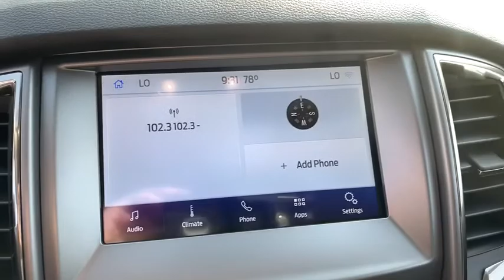2020 Ford Ranger Alice, Kingsville, Beeville, Corpus Christi, Robstown, TX 28192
Race Red New 2020 Ford Ranger available in Alice, Texas at Bowden Ford. Servicing the Kingsville, Beeville, Corpus Christi, Robstown, TX area.

Bowden Ford
2265 East Main

ENGINE: 2.3L ECOBOOST  -inc: auto start-stop technology (STD),TRANSMISSION: ELECTRONIC 10-SPEED SELECTSHIFT AUTO  (STD),5 RECTANGULAR BLACK RUNNING BOARDS,RACE RED,TRAY STYLE FLOOR LINER,FRONT LICENSE PLATE BRACKET  -inc: Standard in states requiring 2 license plates and optional to all others,Turbocharged,Four Wheel Drive,Power Steering,ABS,4-Wheel Disc Brakes,Brake Assist,Conventional Spare Tire,Tow Hooks,Intermittent Wipers,Variable Speed Intermittent Wipers,Daytime Running Lights,Automatic Headlights,AM/FM Stereo,Passenger Adjustable Lumbar,Rear Bench Seat,Adjustable Steering Wheel,WiFi Hotspot,Keyless Entry,A/C,Bucket Seats,Driver Adjustable Lumbar,Remote Engine Start,Auxiliary Audio Input,Engine Immobilizer,Stability Control,Front Side Air Bag,Tire Pressure Monitor,Driver Air Bag,Passenger Air Bag,Front Head Air Bag,Rear Head Air Bag,Passenger Air Bag Sensor,Driver Restriction Features,Child Safety Locks,Back-Up Camera